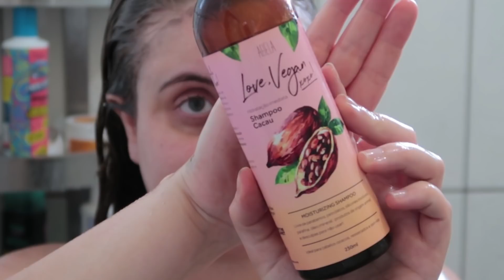DO LIXO AO LUXO 😜 SPA DAY COMPLETO SÓ COM PRODUTOS QUE ADORO!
Oi meus amores, Hoje quero mostrar para vocês um spa day completo usando apenas os produtos que adoro, vamos nessa!

Produtos da Embelleze CUPOM: MARIVASCONI

Todos os produtos CUPOM: VASCONI

Hidrolato de Tea Tree - La Pachamama (se não tiver, pode usar água termal, água mineral, água floral ou água fervida)
cupom: MARIVASCONIPACHAMAMA